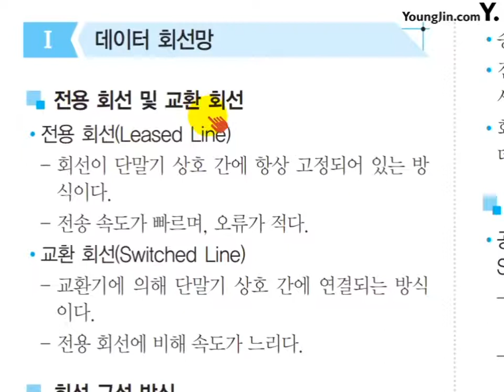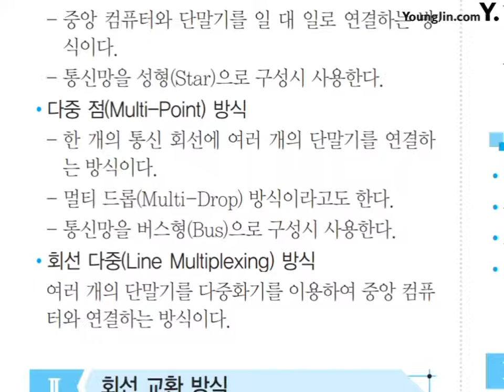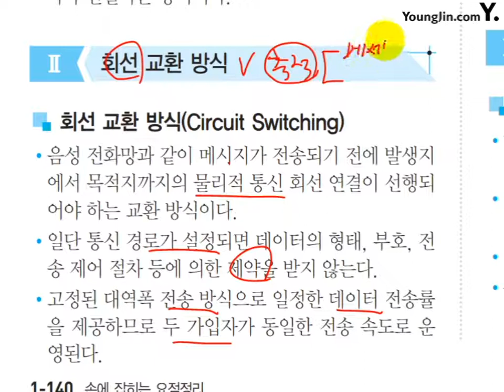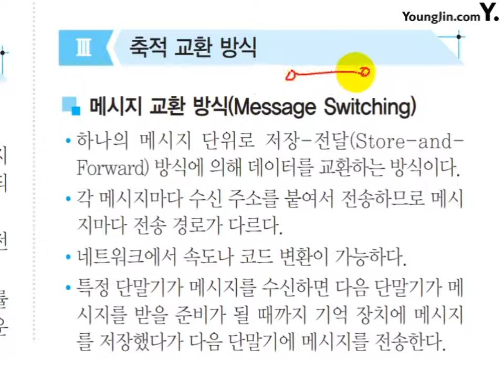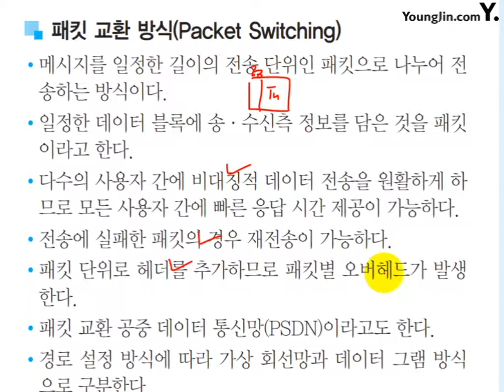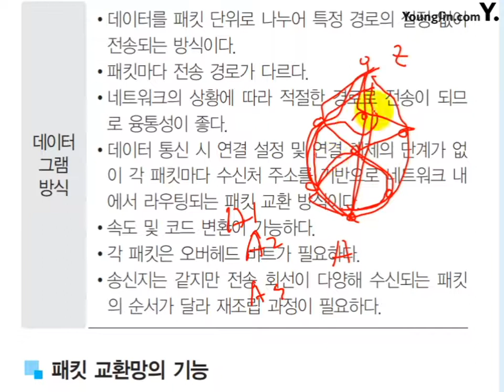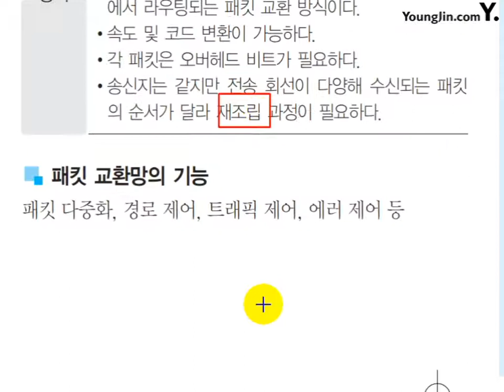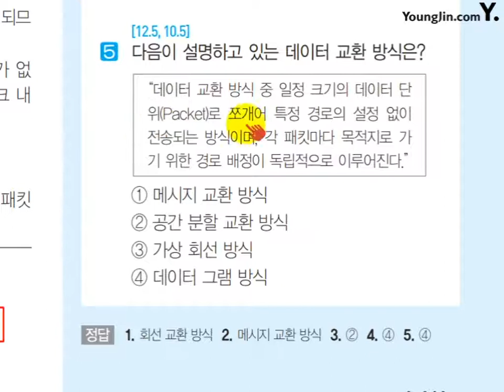Point 56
☆ 영상 소개
정보처리기사 필기 시험을 준비하는 수험생이라면, '이기적 정보처리기사 필기 미니족보'와 함께 공부를 하면 효과 만점!!!

- 2019 이기적 정보처리기사 필기 미니족보